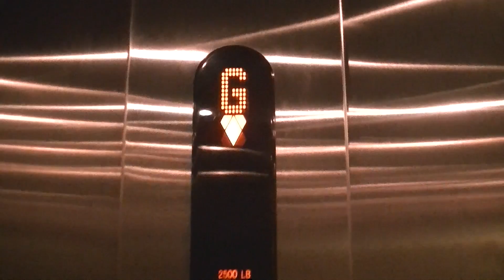KONE Traction Elevator at XXI Forever 21 Roosevelt Field Garden City NY